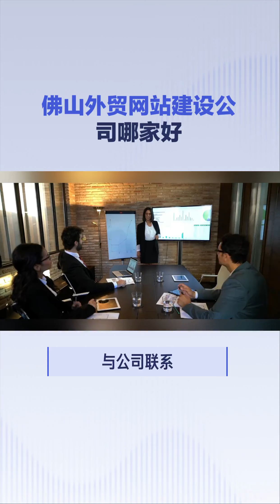响应式外贸网站建设中英文制作seo优化建站SSL证书 14年专业从事营销网站建设,外贸英文SEO,英文网站建设,产品拍摄、图片美工处理、淘宝开店运营，产品详情页设计制作